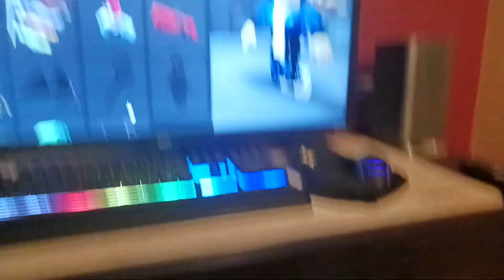I met a roblox employee!!